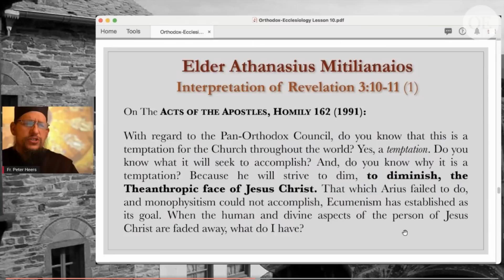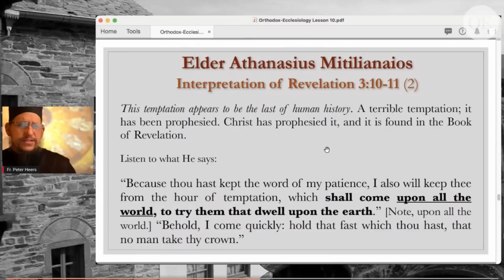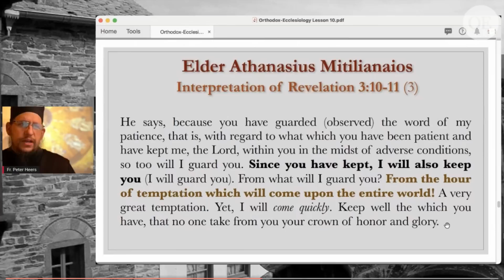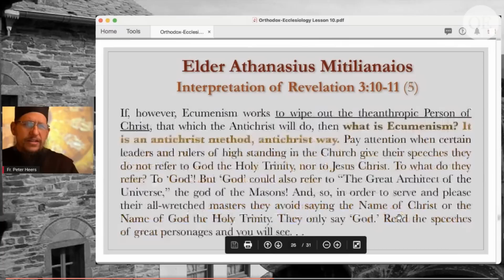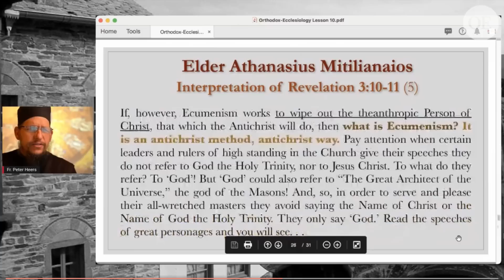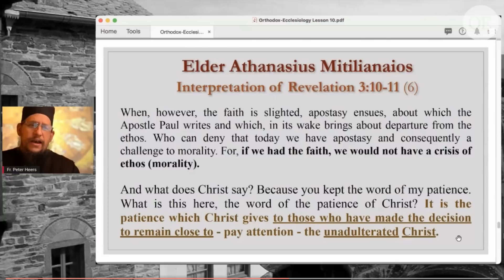The Temptation Which Will Come Upon the Entire World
Excerpt from: Orthodox Ecclesiology - Lesson 10: The Church before the face of the Religion of Antichrist”

Image: Fresco of Revelation 13 at the Monastery of Dionysiou on Mount Athos and a photo of Elder Athanasios Mitilinaios

We meet every Thursday evening, 8 PM EST, 5 PM PST for question and answers and discussion of contemporary issues.